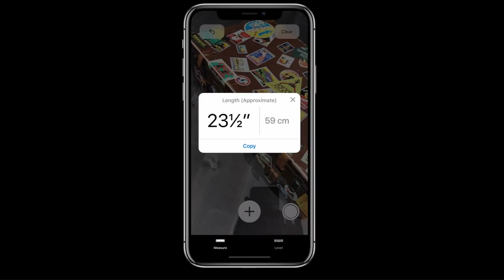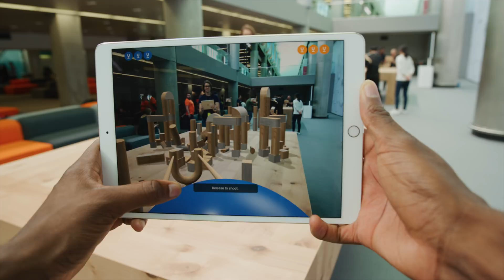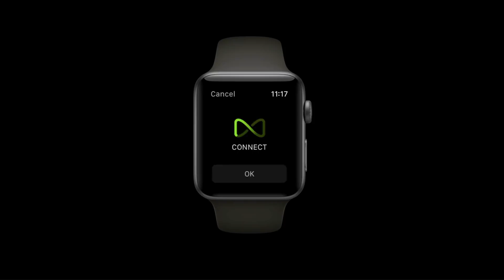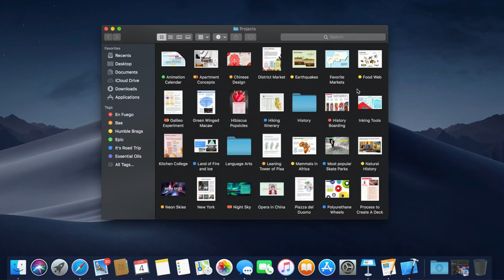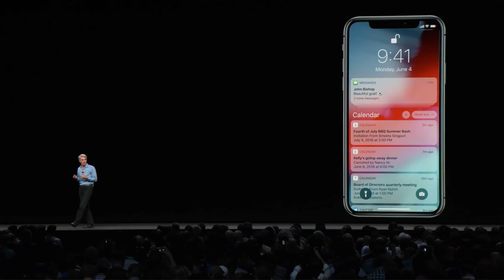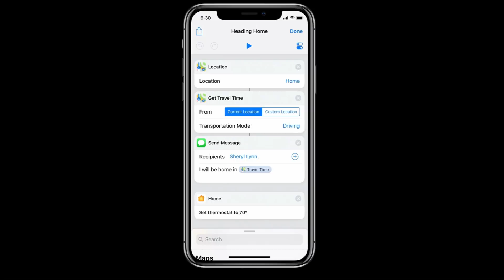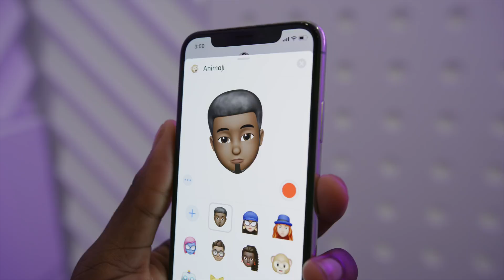Top 5 WWDC 2018 Announcements!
Everything you need to know about WWDC 2018 in one place!